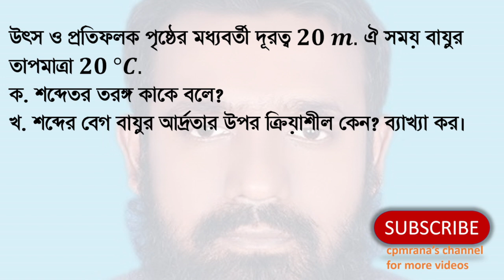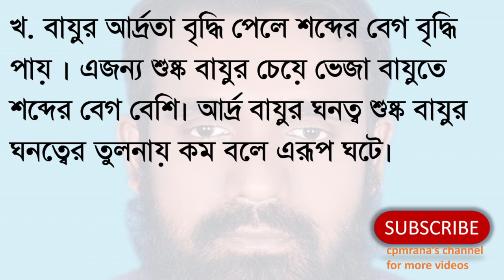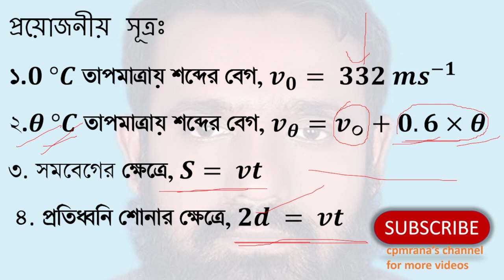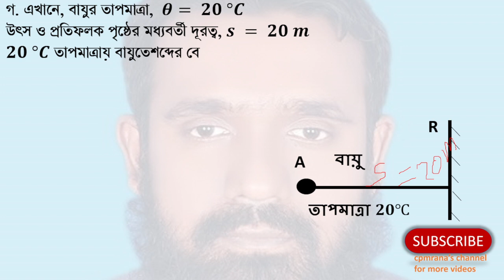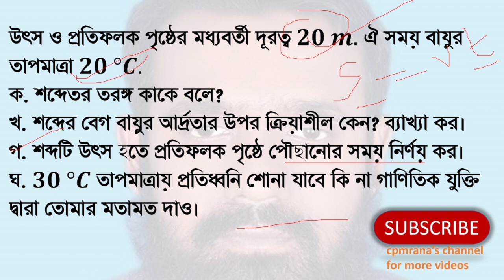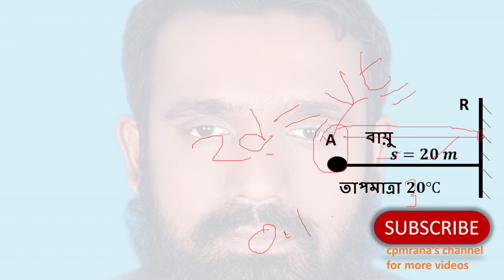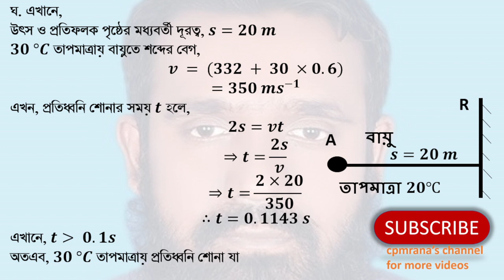Jossore board 2019| ssc physics 7th chapter(পদার্থ ৭ম অধ্যায়। তরঙ্গ ও শব্দ। যশোর বোর্ড-২০১৯)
উৎস ও প্রতিফলক পৃষ্ঠের মধ্যবর্তী দূরত্ব 𝟐𝟎 𝒎. ঐ সময় বায়ুর তাপমাত্রা 𝟐𝟎 °𝑪.
ক. শব্দেতর তরঙ্গ কাকে বলে?
খ. শব্দের বেগ বায়ুর আর্দ্রতার উপর ক্রিয়াশীল কেন? ব্যাখ্যা কর।
গ. শব্দটি উৎস হতে প্রতিফলক পৃষ্ঠে পৌছানোর সময় নির্ণয় কর।
ঘ. 𝟑𝟎 °𝑪 তাপমাত্রায় প্রতিধ্বনি শোনা যাবে কি না গাণিতিক যুক্তি দ্বারা তোমার মতামত দাও।